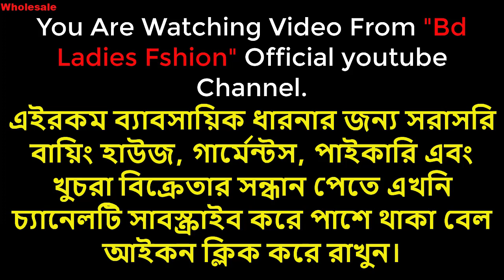সরাসরি বায়িংহাউজ থেকে ডেনিমের শার্ট পাইকারি কিনুন কমদামে || Denim Shirt Wholesale Market Price In bd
র্ববৃহৎ রেডি গার্মেন্টসের ১০০%কিউসি কালেকশনের স্টকলটের গোডাউন এবং বায়িংহাউজ   World Fashion -এ আপনাদের সবাইকে স্বাগতম।
পণ্যের পাইকারি দাম জানতে এইখানে দেওয়া নম্বরে হোয়াটস্যাপে নক করুন।

উন্নত মানের Export Quality Premium Brand T-shirt, US Polo Shirt, T-shirt, Panjabi, Denim Pant And Baby Garments কিনতে চলে আসুন ভিডিওতে দেওয়া ঠিকানায় অথবা কল করুন নাম্বারে অথবা বিস্তারিত তথ্য এবং প্রতিনিয়ত আপডেট পেতে ফলো করুন আমাদের পেইজে
Address: World Fashion
🏢 House 01(A K Plaza)
🟩Opposite of Mascot Plaza ,🛣️ Road 1/B, Sector 09, Uttara House Building, Dhaka.
🟡🟡MEGA WHOLESALE POINT🟡